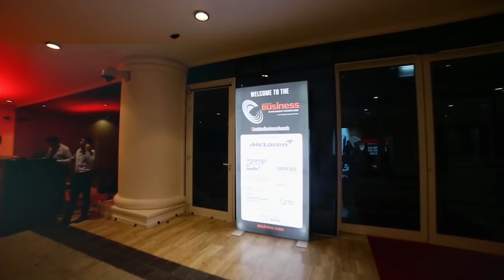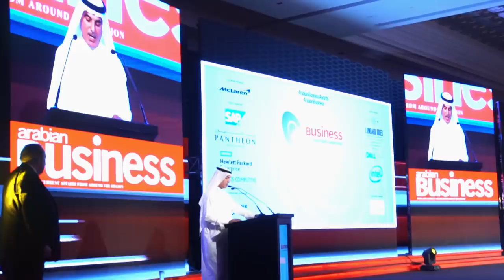Arabian Business Achievement Awards 2018 - Highlights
The Ruler of Ras Al Khaimah, His Highness Sheikh Saud Bin Saqr Al Qasimi, was honoured with the Visionary Leader award at the Arabian Business Achievement Awards.

The annual awards recognise and honour men and women from across the Middle East who have had outstanding successes in their various fields.

Sheikh Saud said he was accepting the award for two groups of people – those who have inspired him and the people of Ras Al Khaimah. “I’m fortunate to be leading so many hardworking and talented individuals,” Sheikh Saud told a packed audience at the Waldorf Astoria The Palm. "This award is for RAK and for the UAE.”

Another of the Arabian Business Achievement Awards was His Excellency Abdul Aziz Al Ghurair. Known as the successful CEO of Mashreq Bank, chairman of the UAE Banking Federation and the chairman of Al Ghurair Investment, he is also chairman of the Abdulla Al Ghurair Foundation for Education.

One of the highlights of the night came at the end when eight Iraqi women received Arabian Business Achievement Awards in acknowledgement of their fighting spirit, their entrepreneurial spirit and their ability to pass on knowledge to others.

Other Arabian Business Achievement Award winner included:

Jassim Alseddiqi, Chief Executive Officer at Abu Dhabi Financial Group.

Dr Habib Al Mulla, the executive chairman of Baker McKenzie, who was the architect of the legal framework establishing DIFC, and founding chairman of Dubai Financial Services Authority.

Fadi Ghandour, the founder of Aramex who is now managing partner at Wamda Capital, where he advocates for regional start-up concerns ranging from mentoring to funding.

Prasanth Manghat, CEO and Executive Director - NMC Health, UAE.

Promoth Manghat, Group Chief Executive Officer of Finablr.

Shaji Ul Mulk, founder and chairman of Mulk Holdings.